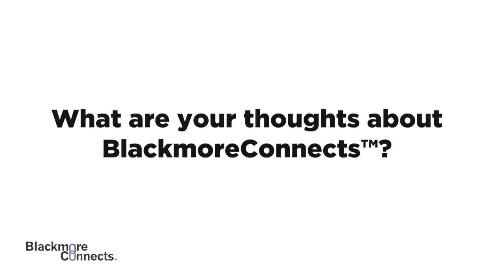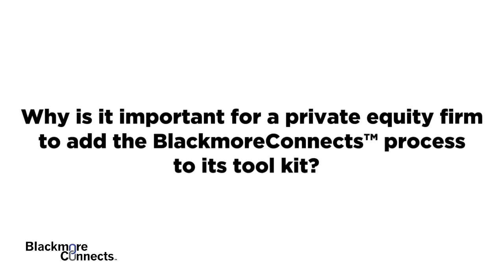Chip Weinberg Why BlackmoreConnects™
Chip Weinberg, Managing Director at Weinberg Capital, discusses why private equity firms utilize the BlackmoreConnects™ platform.

Build Your Executive Bench With BlackmoreConnects™.

Over 500 executives were screened to produce just one qualified executive at these events. As mentioned above, the typical private equity firm lacks the necessary resources to create an executive funnel this size. Our platform is the most efficient model for firms seeking to differentiate themselves in auctions and other limited processes.

Who Are These Executives?
- Execs who are screened by a recruiting team with over 100 years combined PE recruiting experience
- Execs with actionable, proprietary deals(PE firms pay a success fee only when a deal is closed)
- Execs who have been coached to adopt an independent operating partner mindset and position themselves as a continual source of proprietary deal flow
- 'Backable' execs who are ready to do the heavy lifting to get deals done over 12-24 months vs. 'getting a job'
- Sophisticated executives who understand how Private Equity works
- Execs to whom a firm can bring a CIM to vet a deal and locate where the 'bones are buried'
- Execs who can give you the unique industry angle that will give your firm confidence to win more deals
- Execs who can help extend your deal team
- Execs who can be board members
- Execs who can be future replacement executives
- Execs who are ready to be short-term consultants
- Execs who can be interim leaders